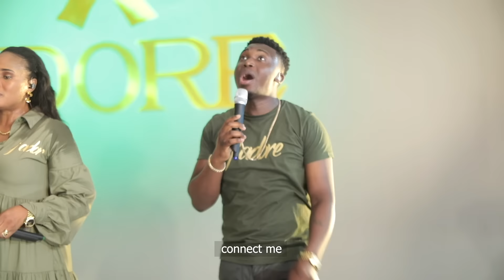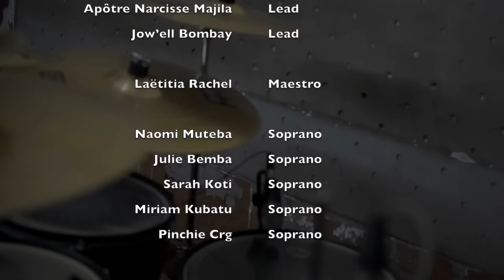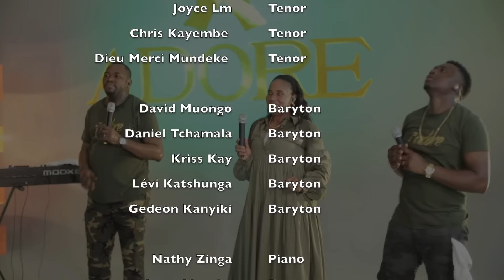MIREILLE BASIRWA & LE COLLECTIF J'ADORE - CONNECTE-MOI FT. JONATHAN GAMBELA, NARCISSE MAJILA, JOWB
This the official video clip of Connecte-Moi, the EP is available on all legal platforms.

LYRICS
1. CONNECTE MOI
Connecte-moi, Connecte-moi,
Connecte-moi, Connecte-moi

2. OUVRE LES CIEUX
Ouvre les cieux ! Que ta gloire descende, remplis ce lieux ! Viens Saint-Esprit.

Comme tu l’as fait à Béthel, Comme tu l’as fait au Jourdain, Fais le encore, fais le encore, Fais-le ! Fais-le encore, fais-le encore, Fais-le

3. À TON IMAGE
Guide-moi, façonne-moi à ton image.

4. JE ME SOUMET À TOI
Je me soumet à toi, je me soumet à toi

5. MON SEUL DESIRr
Mon seul désir c’est toi Seigneur, Mon seul désir
Mon seul désir c’est toi Seigneur, Mon seul

6. CONNECTE-MOI
Connecte-moi ah ah, moi ah ah

7. EN ATTENDANT
En attendant, En attendant, En attendant, j’adore